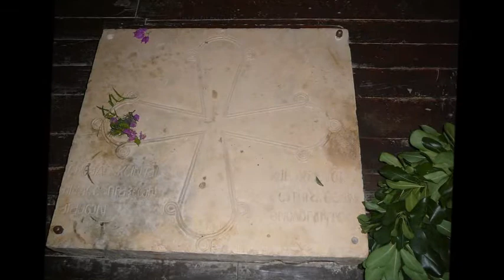Crete as it is...Arkadi..wmv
Monastery of Arkadi Region Rethymnon Crete-Greece.